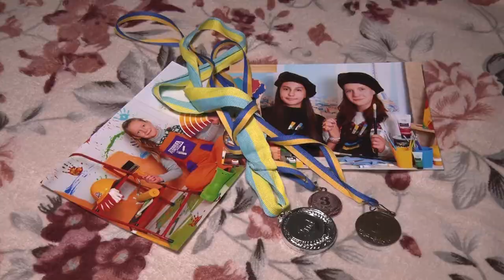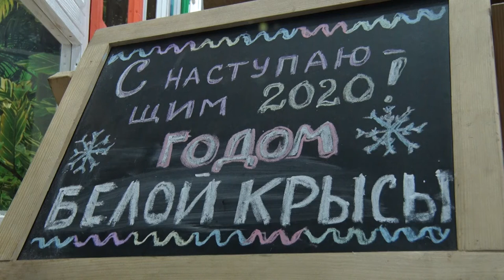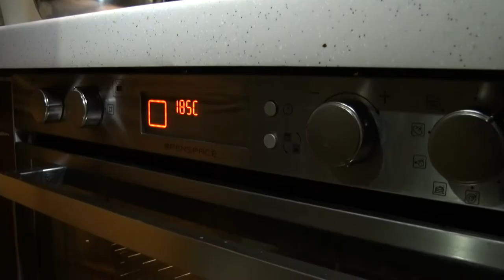Новини OPEN NEWS від 31 грудня 2019 року 19:15